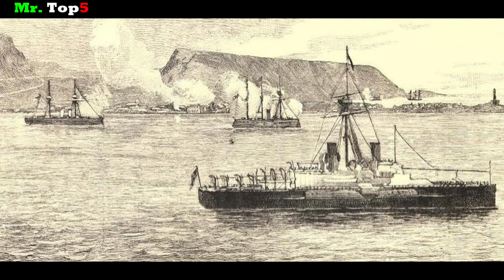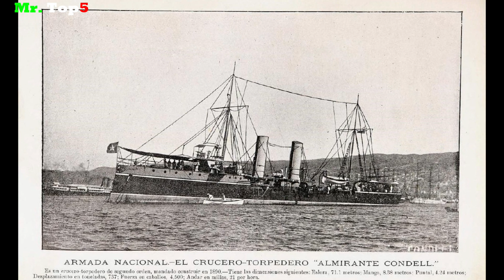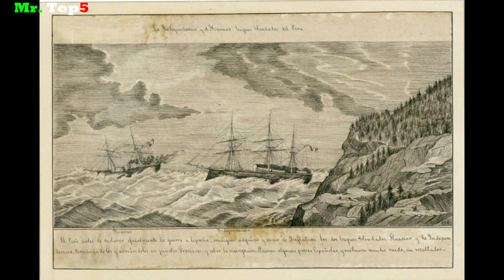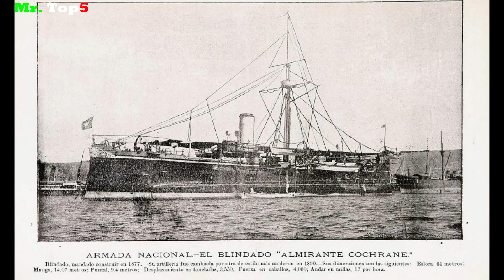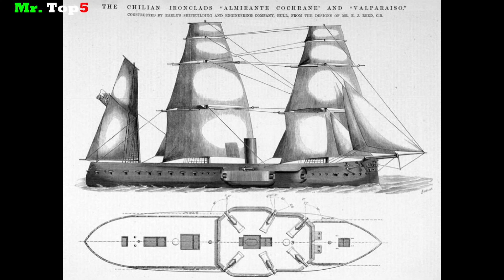Top 4 Mejores Buques de la Guerra del Pacífico de 1879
En este nuevo video conoceremos a 4 buques de guerra más poderosos que participaron en los combates navales de la guerra del Pacifico de 1879, y que enfrento a Chile contra Bolivia y Perú. Pero Bolivia a pesar de tener una salida soberana al mar jamás tuvo una armada decente para defender ese mar. Por lo que los combates navales solo se dieron entre las fuerzas chilenas y peruanas.